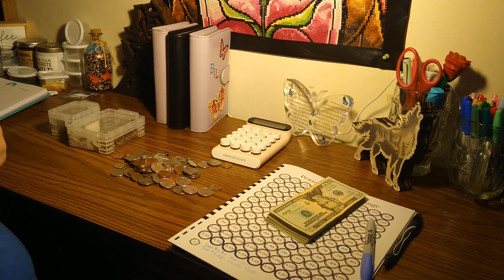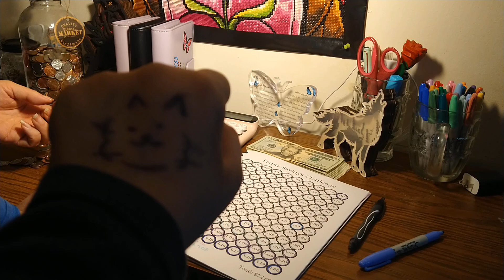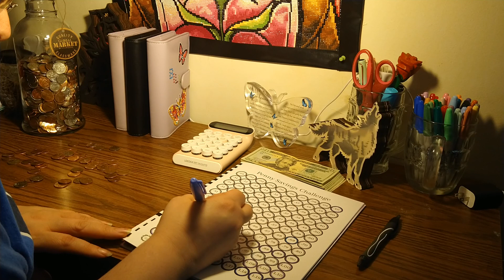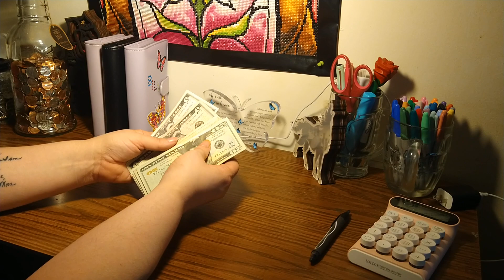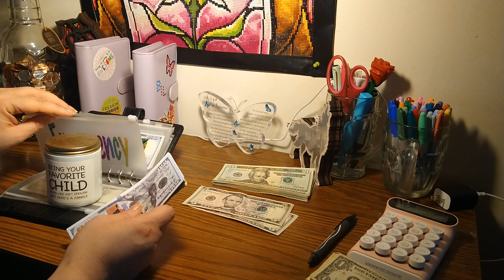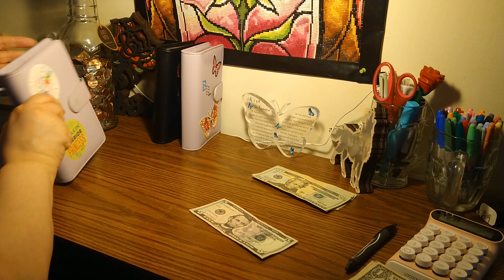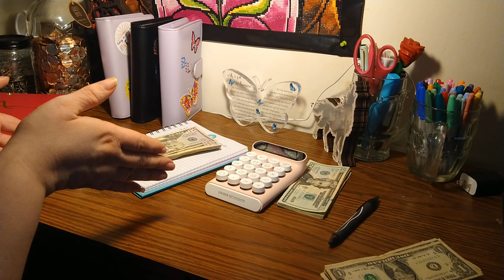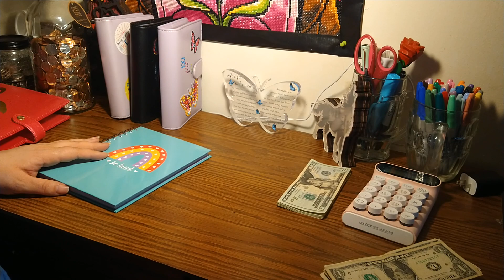Last cash stuffing April 2023, $690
My name is Amanda. I'm a single mom of 2 just trying to get through life.  I work as a store manager at a gas station. I'm a cash budgeter slowly getting ahead. Say hi, I'd love to hear from you.

My calculator